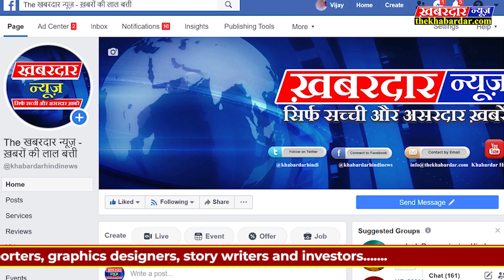किसानों के अधिकारों हेतु युवा एकता परिषद ने शुरू की लडा़ई,गुढ़ विधायक नागेंद्र सिंह अनशन स्थल पहुंचे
युवा एकता परिषद किसान इकाई के बैनर तले किसान रेलवे का काम रोक कर सात दिन से लगातार अनिश्चितकालीन अनशन पर बैठे हैं,आज क्षेत्रीय विधायक नागेंद्र सिंह पहुंचे धरना स्थल और वहां किसानों से कहां की आपकी मांगे जायज हैं और हम आपकी मांगो को लेकर रेल मंत्री को पत्र भी लिखा है साथ ही केंद्र सरकार से बात करके किसानों का सम्पूर्ण हक दिलाने की भी बात कही|
युवा एकता परिषद 'युवा आगाज' की किसान इकाई द्वारा किसानों के हित में लड़ी जा रही लड़ाई तूल पकड़ती जा रही है| ज्ञात हो कि रीवा ललितपुर रेल परियोजना के लिए सन 2017-18 में अधिग्रहित की गई भूमि के बदले किसानों को नौकरी देने का वादा रेलवे विभाग ने किया था किंतु अभी तक नौकरी नहीं दी गई जिससे आक्रोशित किसानों ने युवा एकता परिषद के साथ बांसा एवं मडवा में रेलवे के सुरंग सहित अन्य निर्माणाधीन कार्यों को रोककर ग्राम बांसा में अनिश्चितकालीन अनशन पर बैठे हुए हैं| रेलवे के आला अधिकारी एवं तहसीलदार पहुंचकर किसानों अनशन ना  करने की समझाइश दी किंतु किसानों ने स्पष्ट शब्दों में कहा कि जब तक हितग्राहियों को नौकरी देने का लिखित आश्वासन नहीं दिया जाता तब तक न ही रेलवे को काम करने दिया जाएगा और ना ही यह अनशन खत्म होगा| किसानों के अनशन में कई स्थानीय नेताओं का आना जाना और किसानों की मांगों के प्रति समर्थन बढ़ता जा रहा है, गुरुवार की रात लगातार हुई तेज बारिश और हवाओं के बीच तंबू तनकर अनशन पर पर बैठे किसानों में से दो अनशन कारियों का स्वास्थ्य ज्यादा खराब हो गया था, एंबुलेंस के माध्यम से तत्काल स्वास्थ्य केंद्र में भर्ती कराया गया, अब उनके स्वास्थ्य में सुधार बताया जा रहा है| किसानों का कहना है की अगर शासन प्रशासन ने हमारी मांगे नहीं मांगीं तो आगे रेल रोको आंदोलन किया जाएगा|